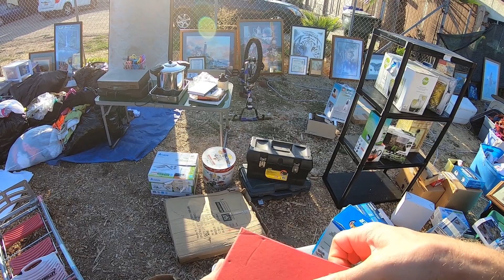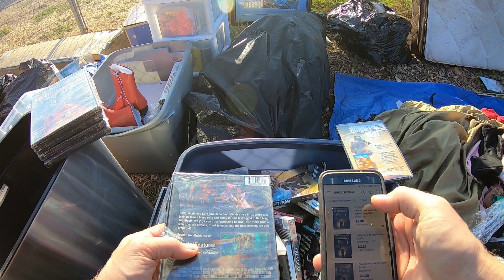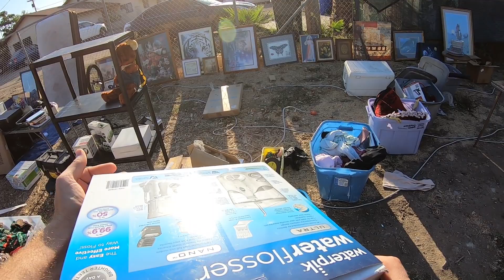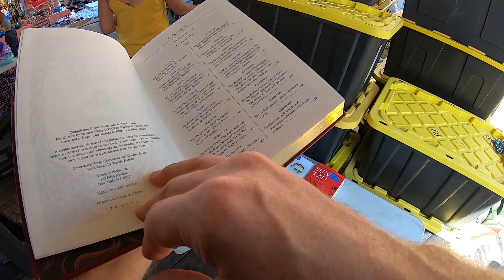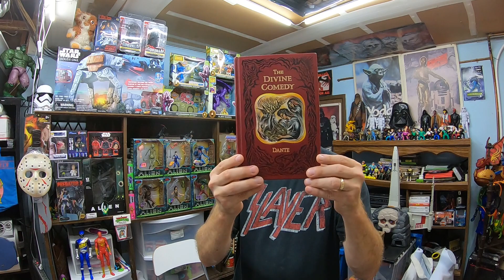Look At What I Found At Garage Sales And Thrift Stores Haul To Sell On eBay!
I went to some garage sales and thrift stores and found some good items to sell on ebay! Check it out!

If you are a Youtube Content Creator and have not installed TubeBuddy yet please use my link to help me out: